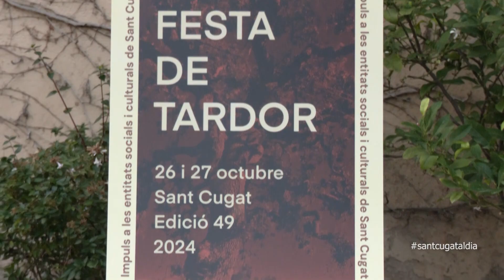Torna la Festa de Tardor del 24 al 27 d'octubre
Els organitzadors de la Festa de Tardor han presentat el programa d’activitats de l’edició d'enguany que se celebrarà del 24 al 27 d'octubre i inclou una trentena d’actes.

L’edició porta per lema "Impuls a les entitats socials i culturals de Sant Cugat".  i  les entitats, col·lectius i associacions locals organitzadores que s’han marcat com a objectiu “promoure el caràcter lúdic i reivindicatiu de la cultura popular”.

El cartell de la festa d’enguany ha estat creat per la plataforma SOS Maristany. La comissió de la festa ha triat a aquest col·lectiu per reivindicar la importància d’aquest centre d’art municipal que s'ha vist obligat a tancar les seves portes com a resultat de les retallades.

Els actes de la festa de Tardor arrencaran aquest dijous 24 d’octubre però es concentraran en el cap de setmana del 26 i 27. Podeu consultar-los tots al web tvsantcugat.cat